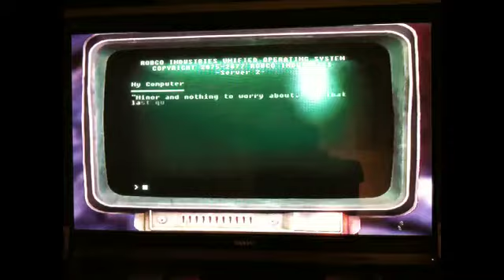Fallout new Vegas part 194